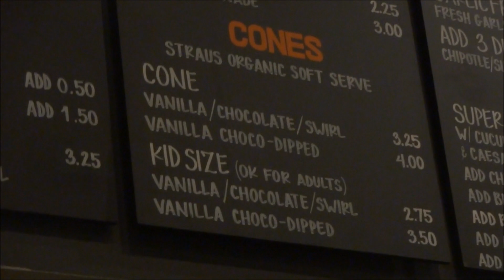VLOGIDAYS 2013: SUPER DUPER BURGER! vlog #215